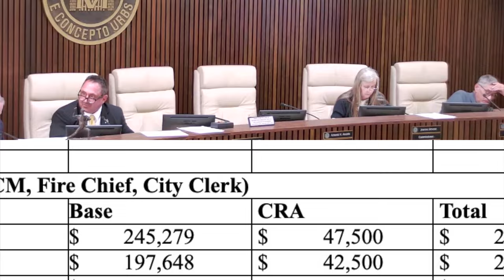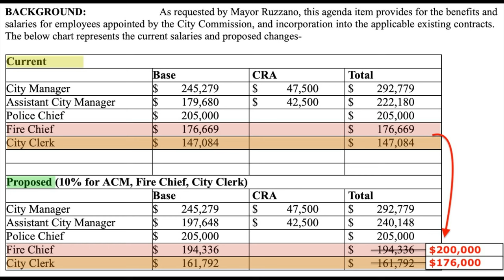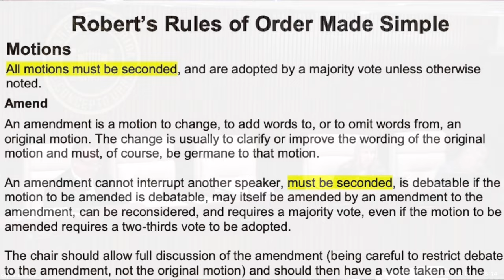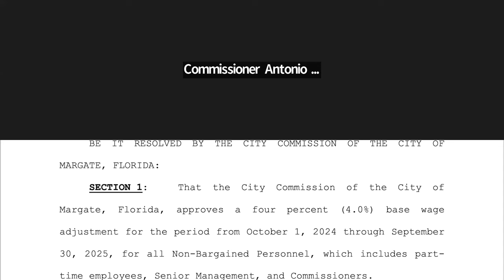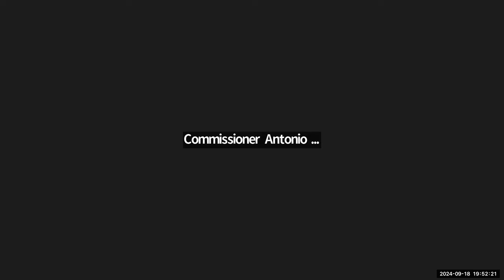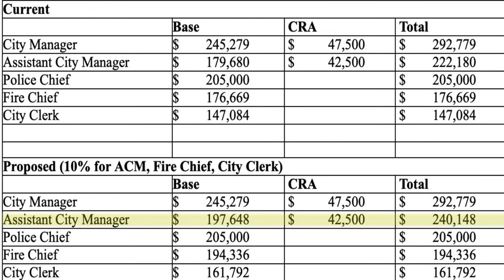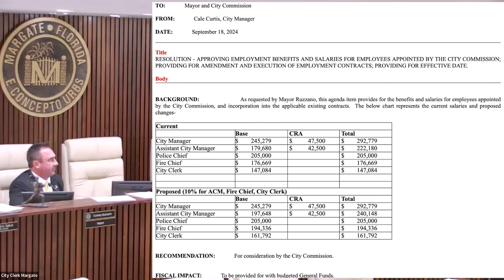Mayor Shocks Commissioners With Surprise Pay Raises For Appointed Staff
Margate, FL Mayor Tommy Ruzzano proposes surprise pay raises for city commission appointed staff at the September 18th, 2024 Regular City Commission Meeting

City Manager: Cale Curtis - Base: $245,279 Proposed: Same
Assistant City Manager: Larry Vignola - Base $179,680 Proposed: $197,648
Police Chief: Base: $205,000
Fire Chief: Base: $176,669 Proposed: $194,336 - Amended: $200,000
City Clerk: Base: $147,084 Proposed: $161,792 - Amended: $176,000